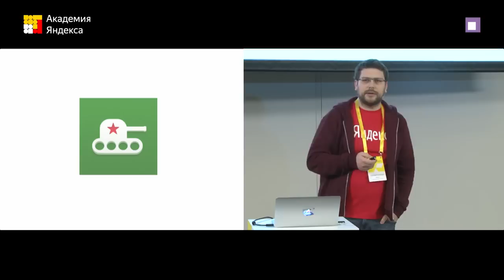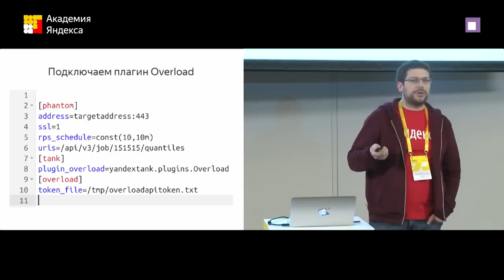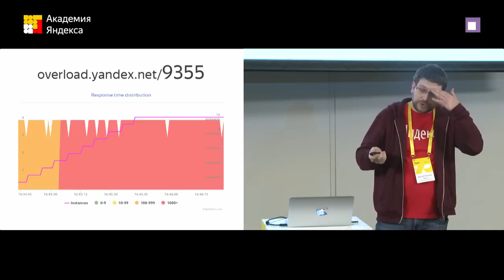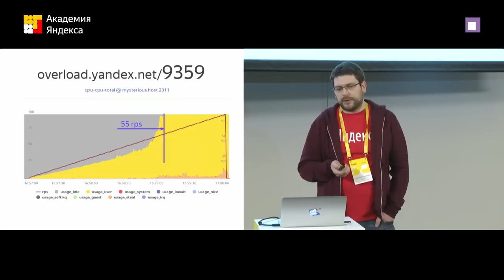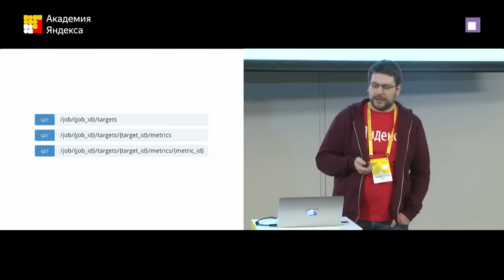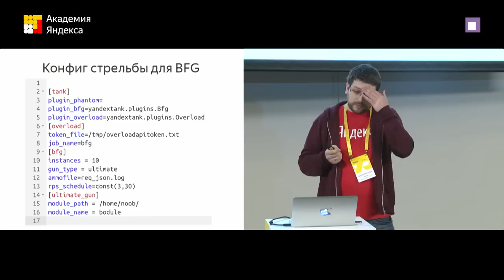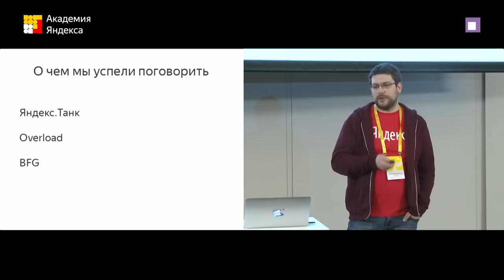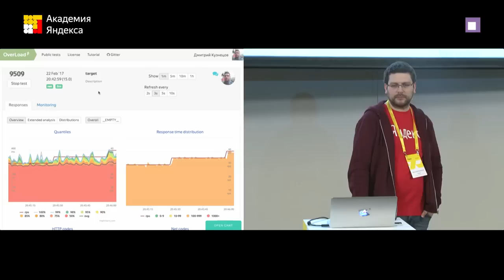Нагрузочное тестирование сервиса на Python инструментами Яндекса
Дмитрий Кузнецов (Яндекс) @ MoscowPython 43

"Я расскажу о возможностях Tank и Overload — общедоступных инструментов нагрузочного тестирования от Яндекса. Также поговорим о базовых методиках нагрузочного тестирования на примере известных фреймворков".